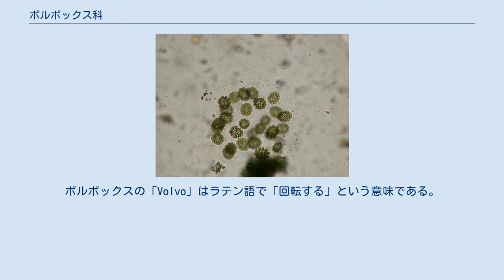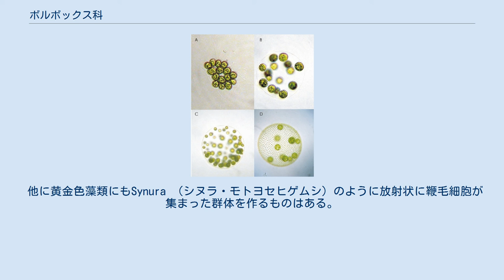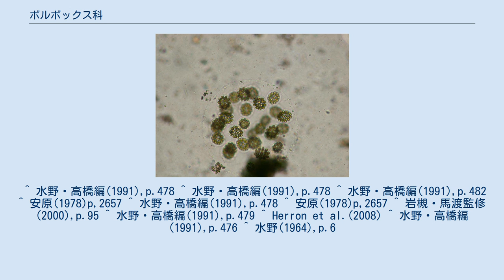ボルボックス科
ボルボックス科 Volvocaceae は、群体性の緑藻類の群。
決まった数の細胞が群体を作り、鞭毛を持って泳ぎ回る。
群体がゼラチン質に包まれているのが特徴。
 ボルボックス科の藻類は、典型的な細胞群体を作る。
個々の細胞はクラミドモナスに似たもので、葉緑体を持ち、光合成を行う。
また2本の等長鞭毛を先端に持っている。
 群体の形は属によって決まっているが、多くは細胞が放射状に等距離に並び、それがゼラチン質に包まれたほぼ球形のものである。
細胞は群体の外向きに鞭毛を出し、これによって回転しながら遊泳する。
ボルボックスの「Volvo」はラテン語で「回転する」という意味である。
例外はゴニウム属で、細胞は平面に並び、鞭毛は片方の面と外側に向かう。
ただしこの属は現在はこの科から外されている。
 群体を作る細胞は基本的には同じ構造を持つが、はっきりした分化を見せる例がある。
栄養細胞として分化が見られ、群体に前後の区別がある例や、生殖細胞が特に分化する例などが知られ、ボルボックスは細胞数で最大であるほかに、この方向でももっとも特化したものである。
 無性生殖時には群体を構成する細胞が分裂を繰り返し、決まった細胞数の小さな群体を作って独立する形で繁殖する。
有性生殖では、同形配偶子接合、異形配偶子接合、卵生殖まである。
異形配偶子を作る場合、小配偶子は1個の細胞の分裂によって多数が形成され、形成された精子が束になる精子束を形成するのが特徴である。
 なお、科の和名としては岡田他(1965)はオオヒゲマワリ科、水野(1964)はヒゲマワリ科を採っている。
ここでは混乱を避けて学名カナ読みを採っておく。
 個々の細胞は、クラミドモナスに似たものである。
2本の等長鞭毛が先端側にある。
細胞壁に代わり、ゼラチン質が細胞を包み、これが群体を構成する基盤となる。
葉緑体は1個で、大きくて杯状をしており、ピレノイドが1個またはそれ以上ある。
収縮胞は普通は2個、鞭毛の基部にある。
またやはり鞭毛の基部に、普通は眼点が1個ある。
 全て複数の細胞が細胞を包むゼラチン質によって繋がった構造をしている。
ゼラチン質は個々の細胞の回りにあって、隣の細胞のそれと区別出来る例と、その間に区切りが見えないものがある。
細胞の配置はゴニウムで平面に並ぶのを例外に、それ以外の属では放射状に並んで球形に近い形になり、鞭毛を外側に向ける。
鞭毛を使って回転しながら泳ぐことが出来る。
群体の構造は放射方向にほぼ同じだが、進行方向はある程度決まっており、それに応じて細胞に分化が見られる例もある。
 ユードリナの無性生殖 個々の細胞の位置に娘群体が出来ている。
 無性生殖は個々の細胞が分裂し、それぞれに新しい群体を形成する形で行われる。
例えばユードリナでは成熟した群体のそれぞれの細胞が同時に分裂を始め、それぞれの位置で分裂を繰り返し、16個ないし32個に達すると分裂を止め、それらが新たな群体となる。
ただ、この娘群体は形成当初は鞭毛を内側に向けており、その後一端から反転し、鞭毛を外側に向けることで完成する。
この様な反転は、同じような細胞の配列を持つこの科の他の属のものでも知られている。
なお、この様な形成過程を採るため、この類の群体を構成する細胞数は2の累乗の値を採る。
また、細胞数は群体の成長の間、変化しない。
典型的な細胞群体である。
 有性生殖は、同形配偶子接合から異形配偶子接合、それに卵生殖に至る様々な段階のものがある。
 精子が形成される場合、その元になる細胞が分裂を繰り返して精子を形成するが、この時に程長い紡錘形の優性配偶子が束になって形成される。
これは見た目が菊の花のようで、これを精子束(sperm packet)と言い、これを一つの群体と見なすことも出来る。
雌性配偶子は元になる細胞が分裂せずに作られる。
 単細胞生物と多細胞生物の違いの一つに細胞に分化が見られるかどうか、という点がある。
その観点では、この群は簡単ながら細胞に分化が見られる例があり、興味深いものである。
 分化は、栄養細胞にも、生殖細胞にも見られる。
ゴニウム属、パンドリナ属などではそのいずれもがほとんど見られない。
それでもパンドリナでは進行方向の細胞が後方の細胞より眼点が大きいという程度の差はある。
この傾向がもっとも顕著なのがプレオドリナで、この属のものは進行方向に近い一部の細胞が、後方の細胞より明確に小さい。
似た傾向はユードリナの一部にも見られる。
逆にアストレフォメネ属では、後方に少数の小さい細胞...